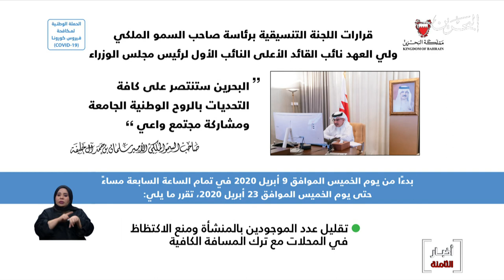البحرين مركز الأخبار : سمو ولي العهد يترأس إجتماع اللجنة التنسيقية 07-04-2020